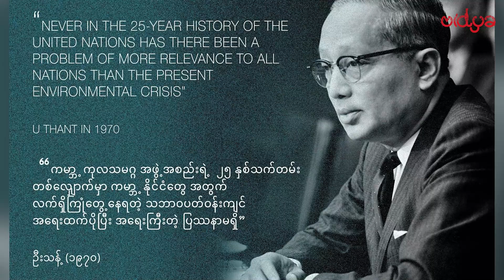ဦးသန့်ကိုယ်တိုင် လက်မှတ်ရေးထိုး ခွင့်ပြုပေးခဲ့တဲ့ ကမ္ဘာမြေနေ့